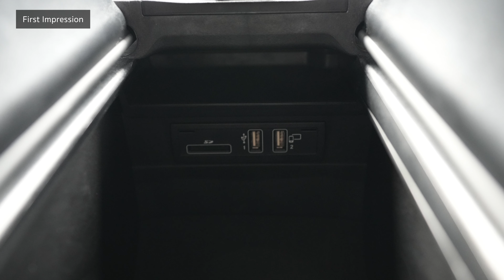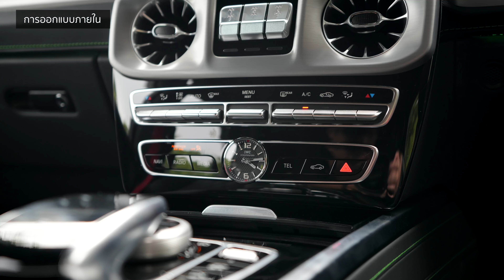[J!MMY] ลองขับ Mercedes-AMG G 63 V8 4.0 Bi-Turbo | First Impression